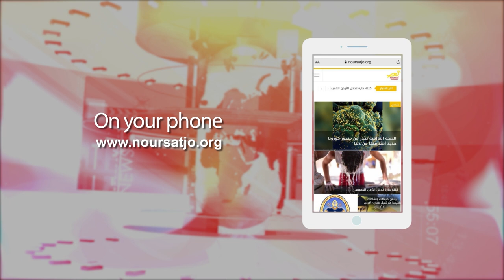Jordan in a Week 19 / 7 / 2023